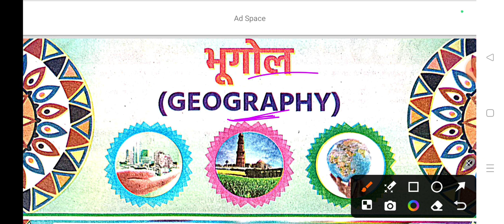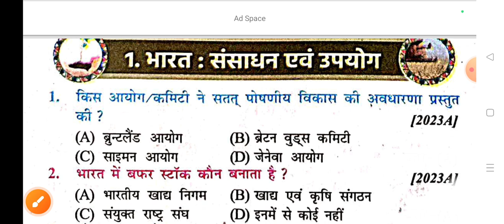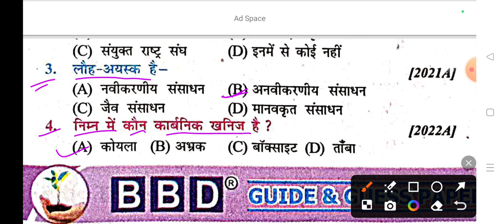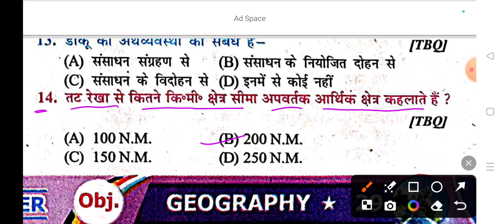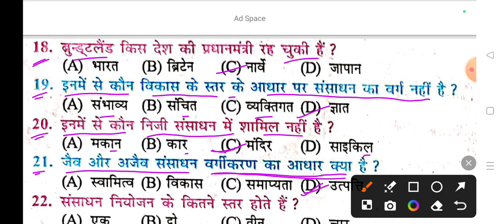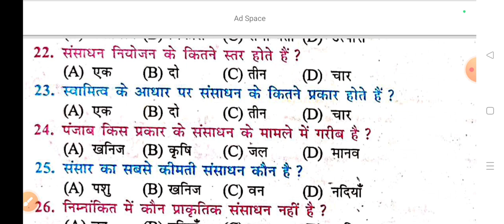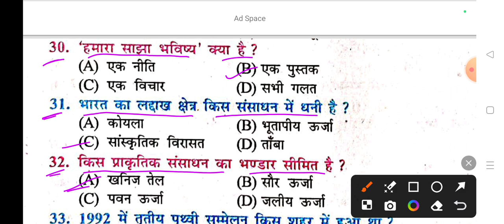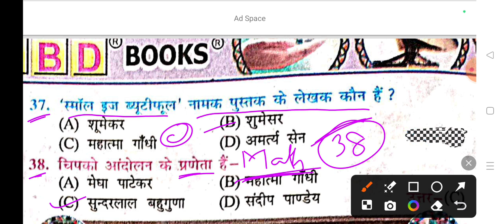Geography Class 10 Chapter 1 Objective Question || BBD GUIDE 2025 || Class 10 Geography Bihar Board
Class 10 Geography Chapter 1 || भारत : संसाधन एवं उपयोग || BBD GUIDE 2025 || Objective Question geography

मैं यानी आपके बड़े भैया Abhishek Sir आपके लिए लाया हूं  | BBB GUIDE 2025 KA SOLUTION |

Class 10th Geography Chapter 1 भारत : संसाधन एवं उपयोग का vvi objective questions

Class 10th Geography Objective Questions ||
vvi objective questions class 10th geography

🙏 मेरे प्यारे भाइयों , बहनों और साथियों , नमस्कार 🙏
                                    आप सभी मित्रों, भाइयों और बहनों को मेरे इस YouTube परिवार में शामिल होने के लिए दिल से बहुत बहुत अभिनंदन करता हूं। यह चैनल लगातार यह प्रयास कर रहा है की आपको बोर्ड परीक्षा में एक सफल स्टूडेंट बनाया जाए, मेरा यह प्रयास आप सभी के जीवन में एक महत्वपूर्ण बदलाव लाएगा। आपके प्यार और विश्वास को ही मैं अपनी ताकत मानता हूं।
                                              चाहे जितने भी कठिनाइयां आए, मैं हमेशा आपके साथ खड़ा रहूंगा। मैं आपको कभी हार मानने नहीं दूंगा। एक बात जरूर याद रखिए कि "सूरज की तरह चमकने के लिए सूरज की तरह जला भी जरूरी होता है"। यह जो हालात आज है कल ही रहेगा। इसीलिए परिश्रम को जारी रखिए। वक्त ही तो है बदल जाएगा। सिर्फ अपने आप पर भरोसा रखिए। धन्यवाद

👉 bbd guide 2025 Geography Objective
👉 chapter 1 geography objective bbd guide 2025
👉 मैट्रिक फाइनल परीक्षा 2025
👉  बिहार बोर्ड मैट्रिक परीक्षा 2025
👉 भूगोल क्लास 10 बीबीडी गाइड 2025
👉 भूगोल क्लास 10 बीबीडी गाइड 2025 ऑब्जेक्टिव
👉 Geography bbd guide 2025 objective question
👉 Bihar Board class 10th Geography Objective questions
👉 Class 10th geography Chapter 1 भारत : संसाधन एवं उपयोग objective question
👉 Bihar board matric ki taiyari kaise karen
👉 Board class 10th geography Chapter 1
👉 Bihar Board class 10th geography Chapter 1 question answer
👉 bihar board class 10 geography book solution
👉 bihar board class 10th exam 2025
👉 Bseb class 10th geography exam 2025
👉 Bseb class 10th geography annual exam question paper
👉 Bseb class 10th geography exam 2026
👉 Bihar Board exam 2025 geography vvi objective questions
👉 class 10th geography crash course 2025
👉 Bihar Board 12th class geography vvi objective questions
👉 class 12th geography vvi objective question 2025
👉 class 12th geography revision crash course 2025
👉 sampal paper of class 12th geography 2025

भूगोल क्लास 10
भूगोल क्लास 10 चैप्टर 1

bbd class 10 geography chapter 1 objective
class 10th bbd geography chapter 1 objective
objective geography bbd chapter 1 class 10th

                     आप लोगो का बड़े भैया ABHISHEK SIR